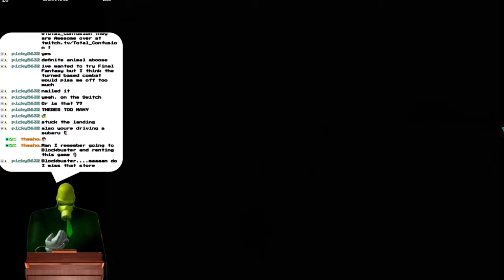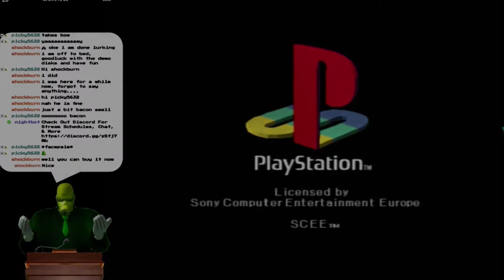A Mouth Breathing Mad Man Tasers Terrorists (Syphon Filter PS1)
This is from a demo disc stream I did on twitch.

My microphone was new so I hadn't had a great setup for it yet, so I apologise for the mouth breathing into the mic, that has now been fixed. Anyway, I love this game and wanted to put this demo on stream, let me know if you like these 1 demo snippets as I have many more!